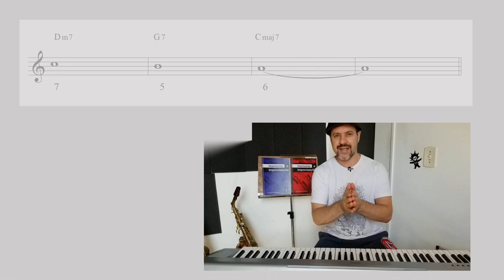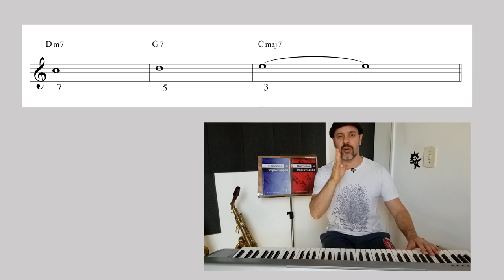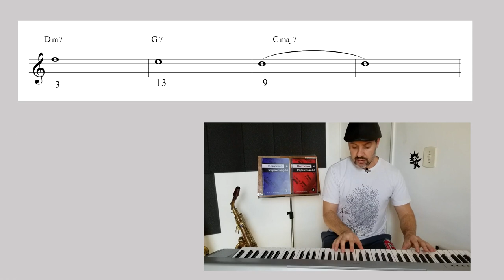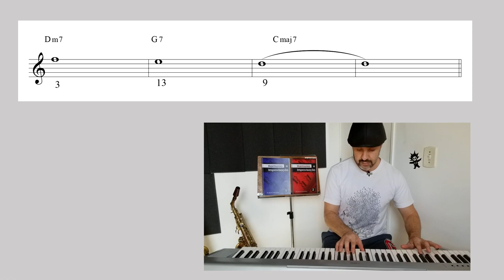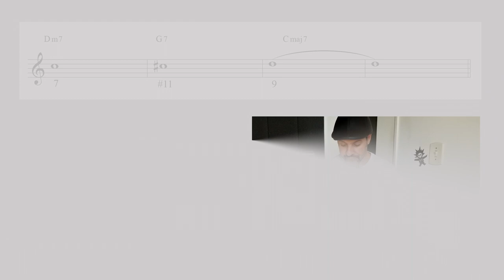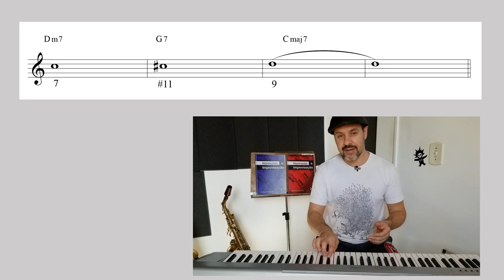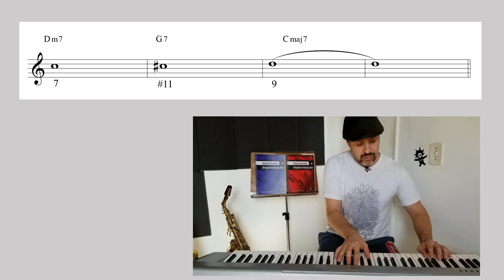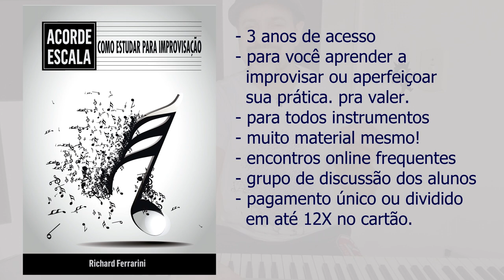Criando Caminhos com Notas Alvos no II - V - I 🎯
Grupo TELEGRAM do Festival 👩‍👩‍👦‍👦
Conheça meu Curso de Improvisação ACORDE ESCALA (3 anos de acesso)